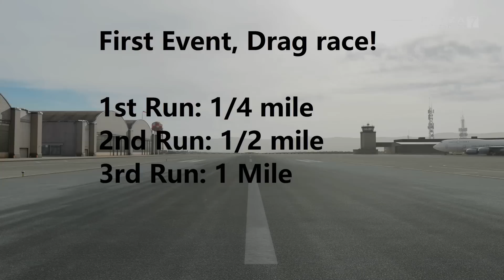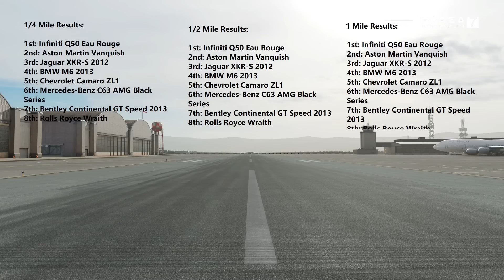Forza 7 - Ultimate Sports Car Showdown!: ZL1 vs M6 vs Bentley vs Rolls Royce vs C63 vs Jaguar & More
Hello everyone and welcome back to the channel, and welcome back to the series of Forza Battles. Today i introduce to you the Ultimate Sports Car Showdown on Forza Motorsport 7. Featuring Luxurious, GT, Sports cars going to fight for the crown in a series of battles, featuring the following cars: 2012 Chevrolet Camaro ZL1, 2012 Mercedes-Benz C63 AMG Black Series, 2012 Jaguar XKR-S, 2012 Aston Martin Vanquish, 2013 BMW M6 F12, 2013 Bentley Continental GT Speed, 2014 Rolls Royce Wraith, and last but not least, 2014 Infiniti Q50 Eau Rouge.

With all these 8 Sports cars lined up, lets have some fun!, The first event will be a drag race on the airfield, a 1/4 mile run, 1/2 mile run, and a 1 mile run to see which one acccelerates the quickest, then we will do a top speed test run for each car on Le Mans's Mulsanne Straight to see which one is the fastest. Then, we will take all 8 cars to the Top Gear test track to see which one has the best handling, last but not least...we will do a bonus challenge and that is the brake test to see which car has the strongest brakes!

I hope you all enjoy this one!, and this video wouldn't have been possible without these guys, thank you to all of them!:

Kiril Driving: (Awaiting link)